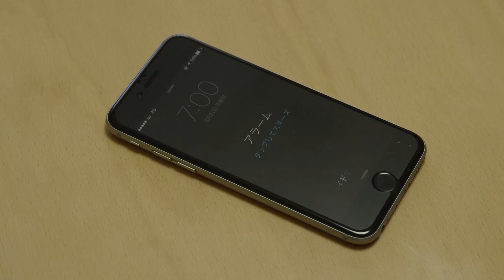Tokushima. Ein Genuss!- Ein Tag eines Angestellten, in der Präfekturbehörde von Tokushima. -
"Eine Einführung in das köstliche Essen Tokushimas, anhand des kulinarischen Alltags
eines Angestellten der Tokushima Präfekturbehörde."